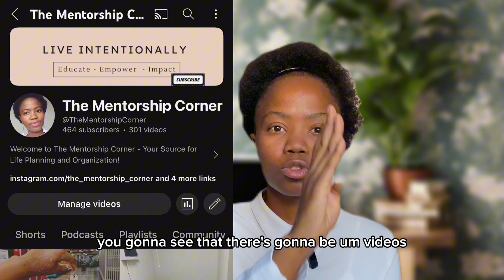I Come Back! | First Video of the year | Catch up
Welcome back to the TMC channel, I am super excited to be back officially and cannot wait for all the adventures we will embark on together.

Very interesting times to be alive, if you've noticed. On the video we have subtitles and we tried the Fake Background Trend.
We have scented candles, journals, planners and digital planning tools

thementorshipcorner